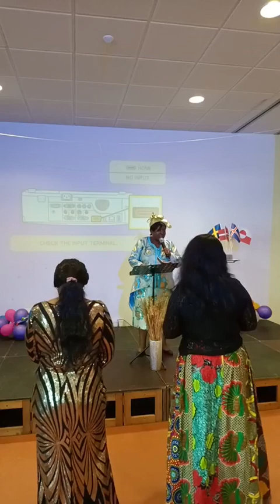THE WOMAN HELPED BY GOD II SCANDINAVIAN CONFERENCE II EVANG TOYIN FATUNSIN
HELD AT COPENHAGEN ON SATURDAY 2ND SEPTEMBER 2023. COUNTRIES CAME TOGETHER FOR A ONE DAY IMPACTFUL WOMEN CONFERENCE. LIVE STREAMED AND UPLOADED.